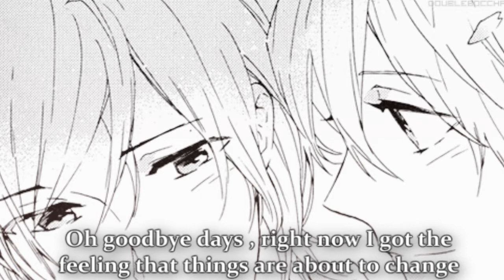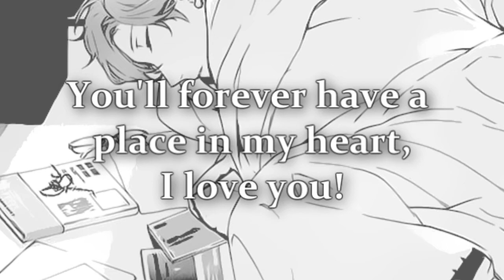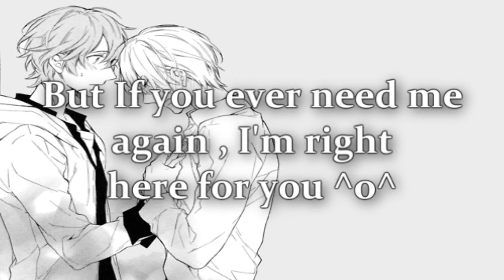°˖☆『Goodbye Days』を最愛の人のために歌ってみた＠ふるや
I'm sorry I'm borrowing your account to upload this.

I recorded this for you in one-shot so it's filled with flaws but I wouldn't be able to convey more feelings through singing if I were to keep cutting parts and re-recording right? anyways.. it's supposingly our 9th month together as a couple... if we were even together anymore ahahaha.. orz;;

What I did earlier today was really uncalled for. I was childish and overreacted at everything you do. Whatever you do affected me and I'm sorry.

I know you've heard "I'm sorry" many times already and we've fought and argued more times than loving each other. I know you're tired and sick of everything so I won't push you to give this relationship a chance anymore.

Just letting you know though , if you do change your mind.. I'll always be here.

and yes.. It's not really our 9th monthsary anymore since we're not together anymore but.. to be very honest, in my heart and mind.. I've never considered us "separated" at all, you know?

Either way.. I want to let you know again that..

It's 6am now haha.. I think I can finally pass out so , goodnight ^o^

-Furuya

•Credits•
Title: Goodbye Days

**PLEASE NOTE THAT TO SHIRO'S SUBSCRIBERS WHO LISTENED TO THIS COVER , NO , I AM OBVIOUSLY NOT SHIRO.. DIFFERENT VOICES LOL, I'm someone who loves him alot.. just borrowing his account to upload something**

Since Shiro normally post his other links on this section..

There.. OTL..

Shiro's one is uhh...

But whatever I owe you guys.. whether its collab lines or voice acting lines, I will finish them before starting my official hiatus. I got a couple few more videos to upload before going on hiatus ahaha , and I will stay in choruses ofcourse ^o^.. thank you everyone for supporting me so far but life and human relationships has been getting too much for me ^^;; But I swear I'll return within a few months or so pft.. I hope!)